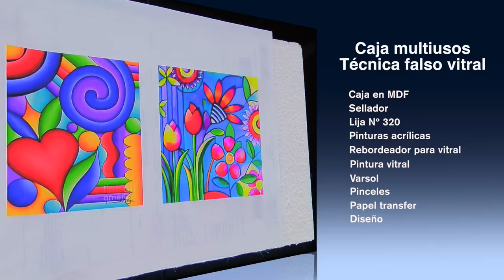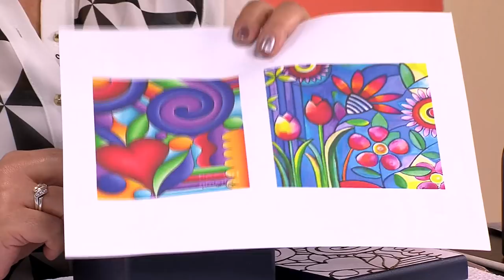Como Hacer Caja Multiusos en Tecnica Falso Vitral - HomeArtTv por Juan Gonzalo Angel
El vidrio procede del desierto,pero se desconocen sus descubridores. Según Plinio Cayo Segundo (Plinio el Viejo), historiador de la antigüedad, fueron fenicios que al día siguiente de encender una hoguera con piedras de carbonato de calcio en la arena vieron que se había formado un líquido translúcido.Creyeron que era un milagro. Los primeros objetos de vidrio encontrados fueron abalorios,pero las primeras vasijas proceden de Egipto (tumbas egipcias en el reinado de Tutmosis III (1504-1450 a.c.). Seguramente los artesanos asiáticos fueron los responsables del florecimiento de la fabricación del vidrio,el cual tuvo su apogeo en el siglo IX antes de Cristo. Egipto se convirtió en el principal proveedor de vidrio de las cortes reales. Se dedicaban sobre todo a producir objetos artísticos y decorativos de gran colorido.Los objetos de vidrio de las cortes reales procedían en su mayoría de la región de Alejandría, aunque fueron los fenicios quienes descubrieron el vidrio soplado en el siglo I a.C. Siria y Mesopotamia fueron los encargados de propagar la industria del vidrio por todo el Mediterráneo. En definitiva, los fenicios y los egipcios fueron los iniciadores y grandes suministradores de vidrio de la antigüedad. En el siglo V los romanos vieron que las diferentes combinaciones de óxidos daban lugar a la coloración del vidrio creándose así sin querer el vidrio de color. Rosetón en la Iglesia.